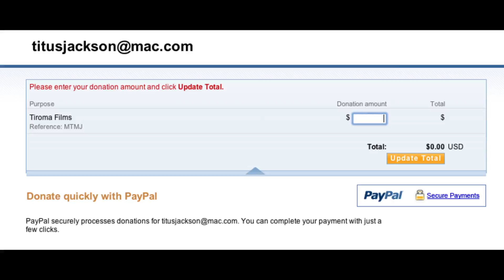Glory Jackson Fundraiser 2012